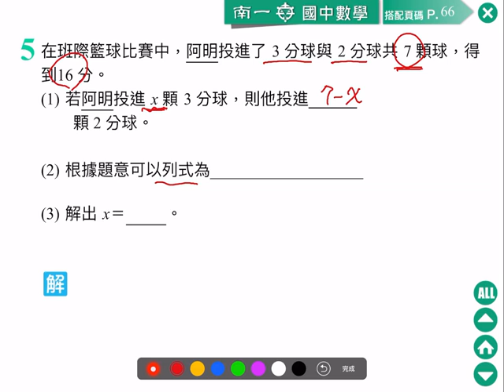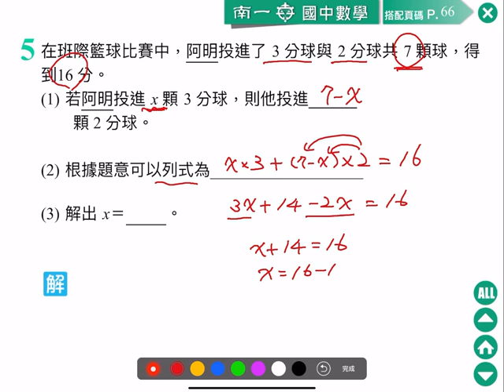南一七上第三章總習題 填5